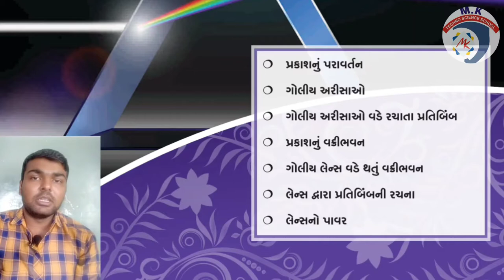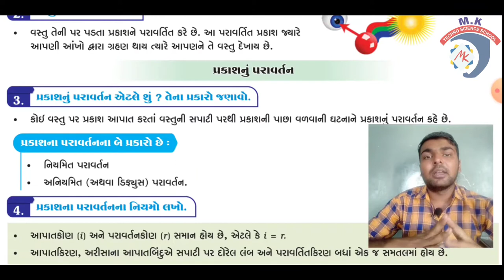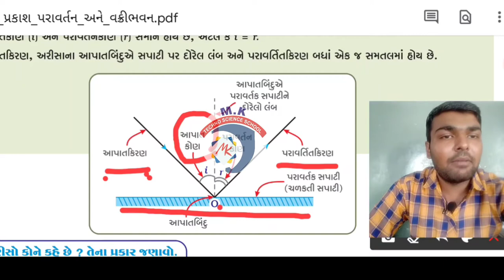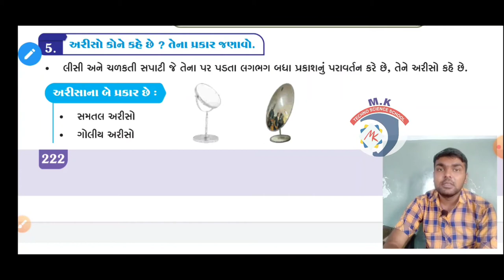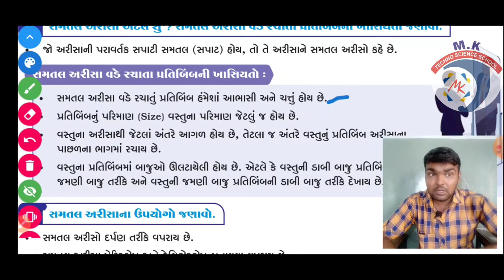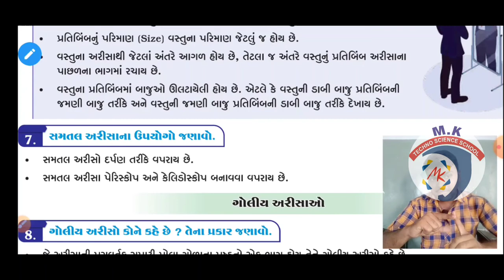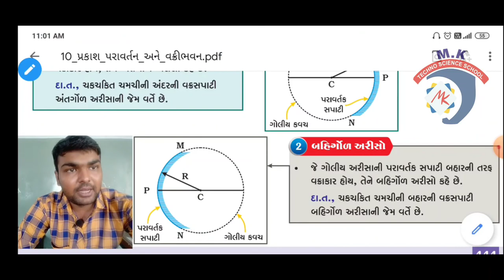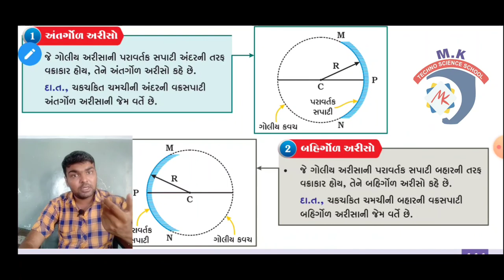std-10 | Science | Ch-10 | Lecture-1